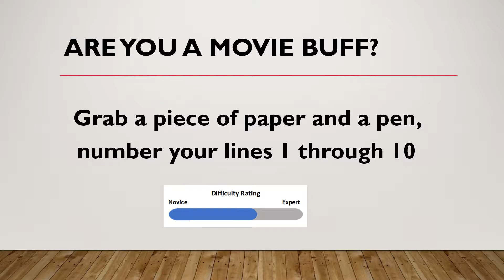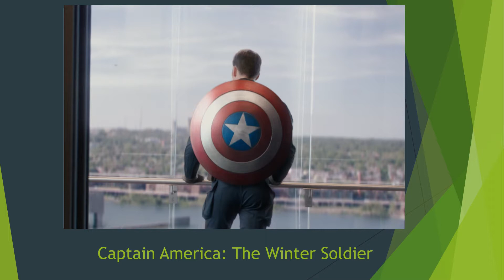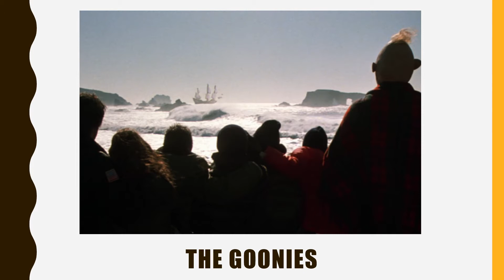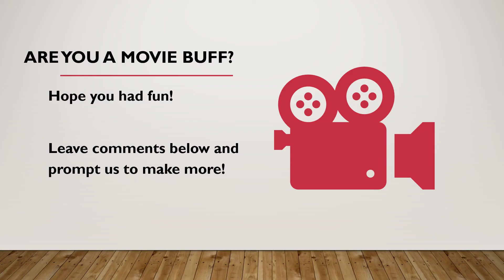Are You A Movie Buff? (#1) A Fun Movie Trivia Group or Family Game Quiz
If you enjoy movies, trivia and a fun family/friends time, then full screen or cast this video to your TV and get ready to have some fun!